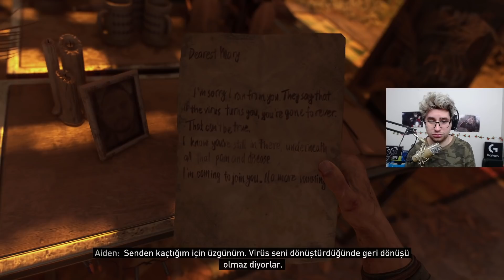SONUNDA DYING LIGHT 2 ÇIKTI VE OYNADIM ! TÜRKÇE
ben tayfun erkan ve sonunda dying light 2 çıktı ve oynadım türkçe olarak dying light 2 yi 1 gün öncesinden deneyim ettik.